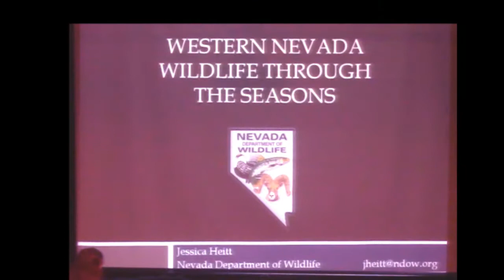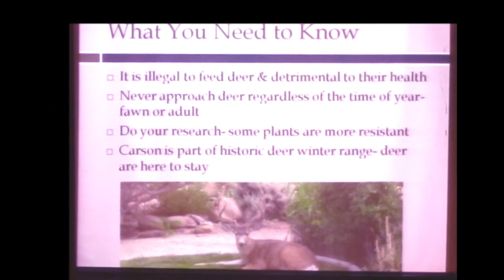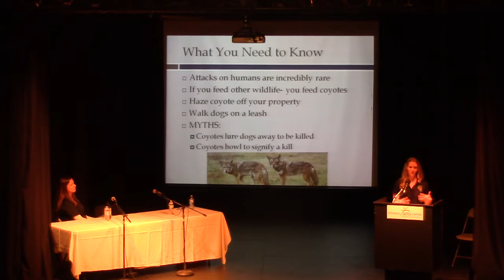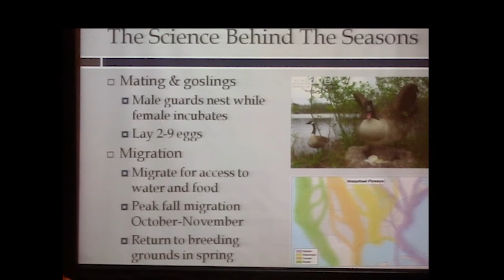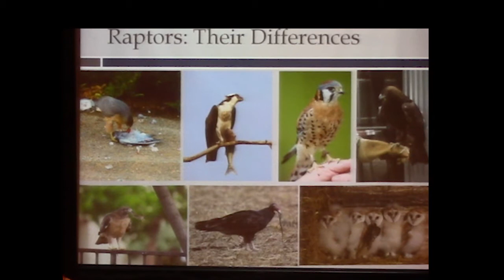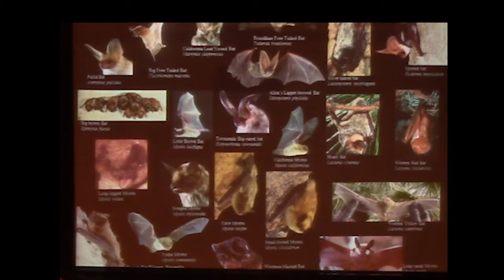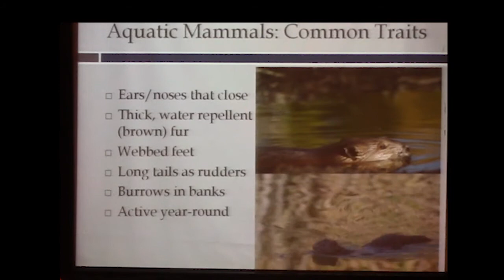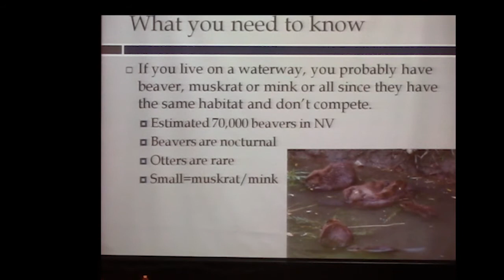Sierra Nevada Forums Wildlife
Great forum with expressive gals who really know their stuff! Wildlife in Western Nevada.